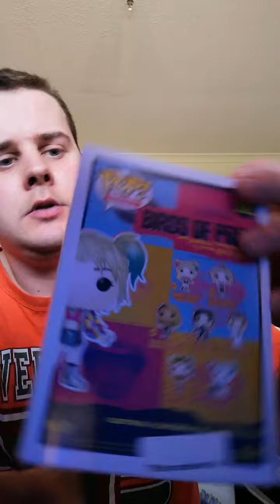Harley Quinn funko Pop from birds of prey